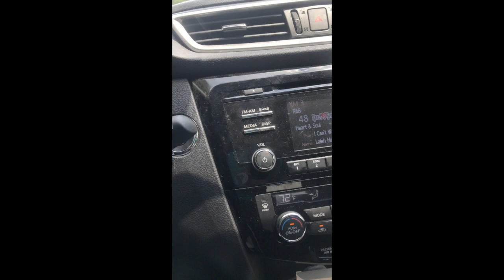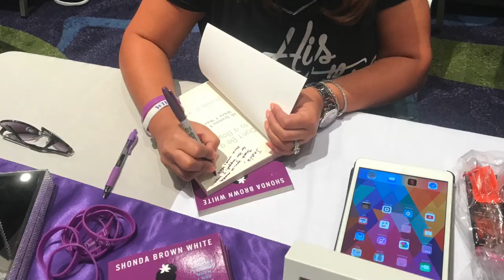VLOG | Atlanta Kickback Book Convention Wrap Up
This is an annual book convention hosting black authors and celebrating black books! It's actually in its 2nd year!

Sorry about the crappy footage it's from my phone

Music | Girl in the Mirror by Kara Elyse

What I Read On:
Amazon Kindle
iPad Pro

TECH USED IN VIDEO AND PICTURES!

Camera for Videos: Nikon D3300
Camera for Pictures: Olympus OMD Mark 10
iPhone 7+
Mic: RODE Video Go
Laptop: MacBook Air
Software: iMovie